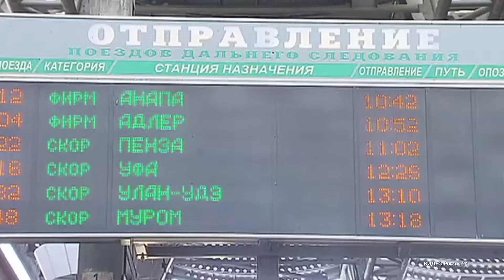Более 20 дополнительных поездов запустят на ноябрьские праздники